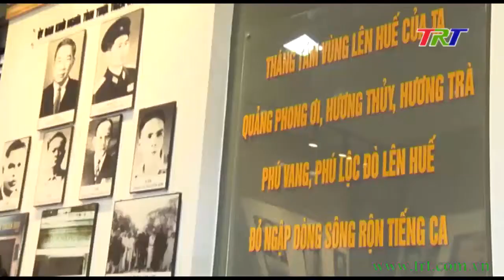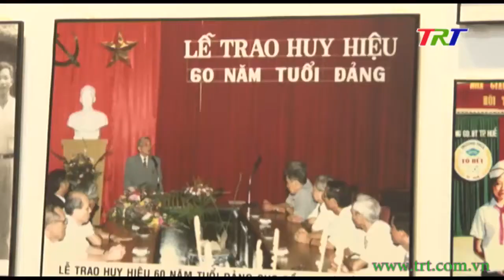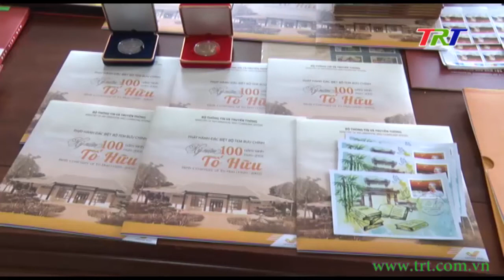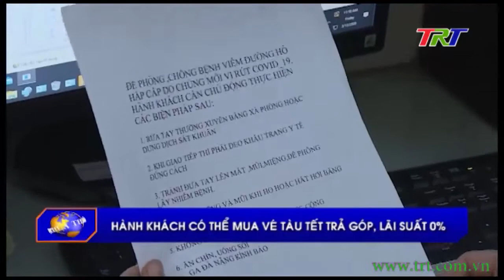Chương trình Thời sự - trưa 02/10/2020 (Thứ 6)